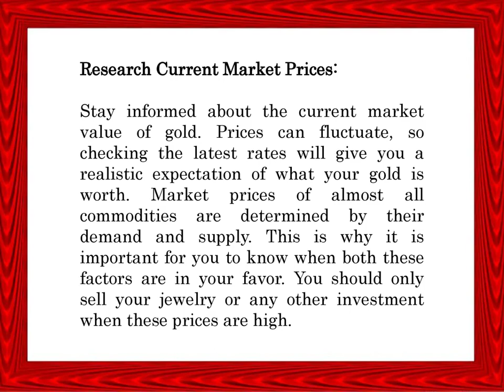Essential Steps to Take Before Selling Your Gold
Cashfor Gold & Silverkings is one of the best gold and silver buyer in Delhi NCR. In this video, you will know about essential steps to take before selling your gold